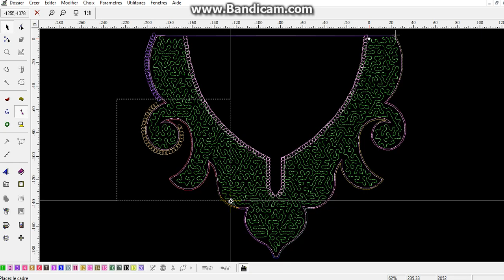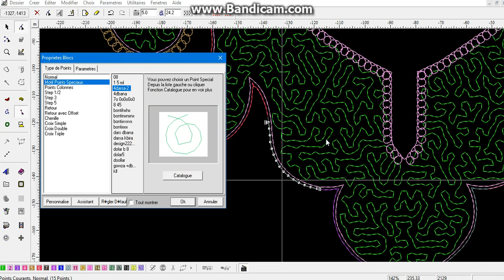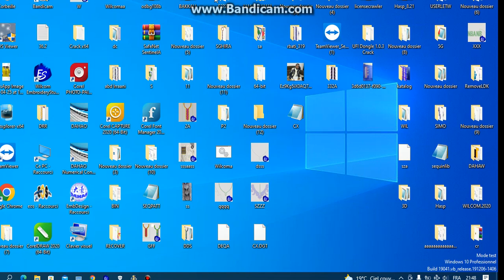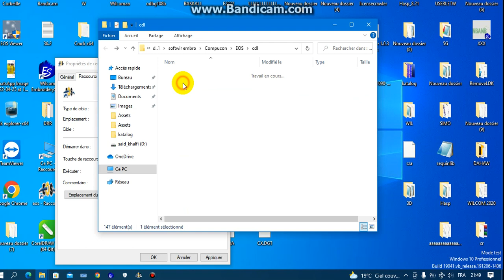كيف اشتغل على CDL البرنامج التطريز eos ؟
تصميم جميع افلام التطريز. _واتساب_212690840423+